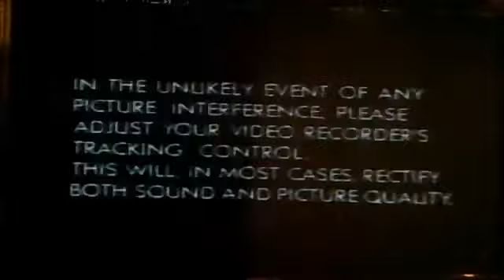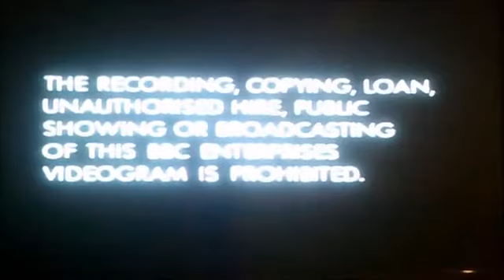VHS Opening and Closing to Poldark Part Three UK VHS Tape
This is the VHS Opening and Closing to Poldark Part Three UK VHS Tape and Here's the Order!

1. Copyright Warning (2-Part)
2. BBC Video Logo from 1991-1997
3. Poldark Videos Slide
4. First Few Seconds of Poldark
5. Last Few Seconds of the End of Part Three of Poldark
6. BBC Video Logo Again
7. Copyright Warning Again

NOTE: This was Originally Broadcasted on my Retro Channel back on 19th of July 2019!